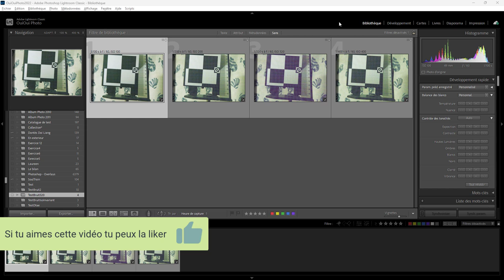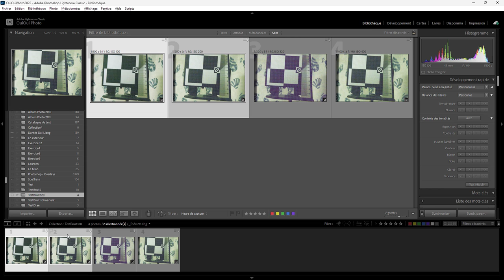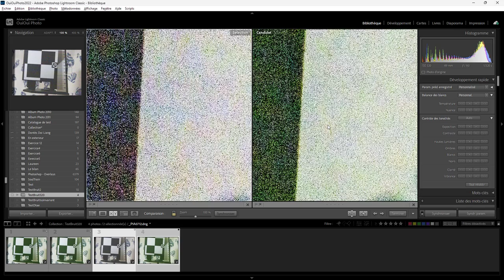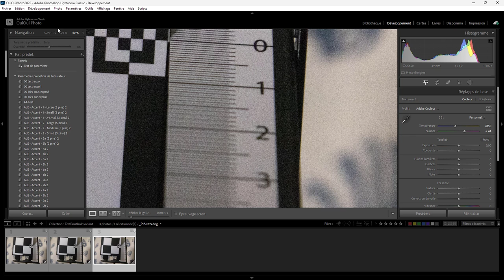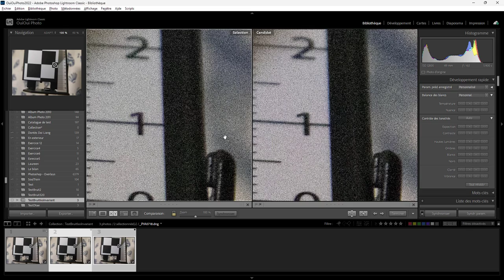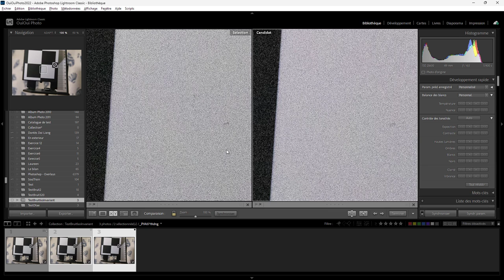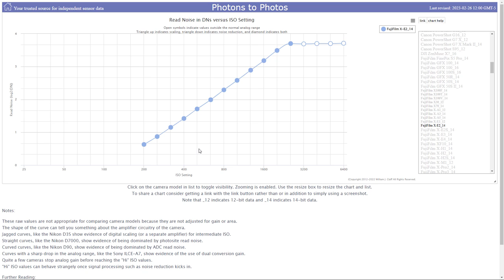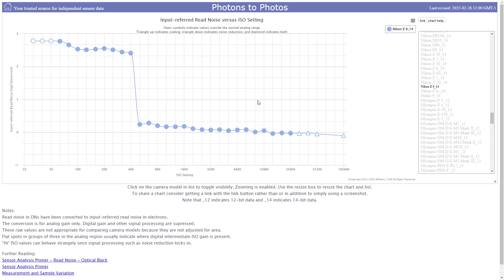Les secrets des ISOs enfin révélés au grand jour